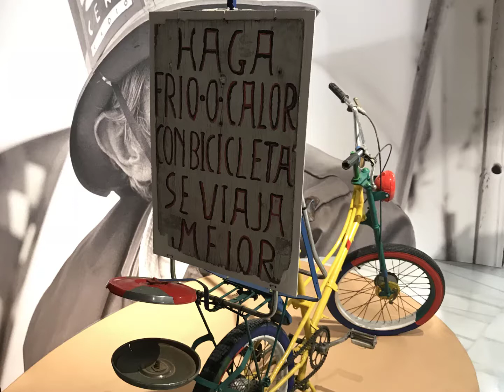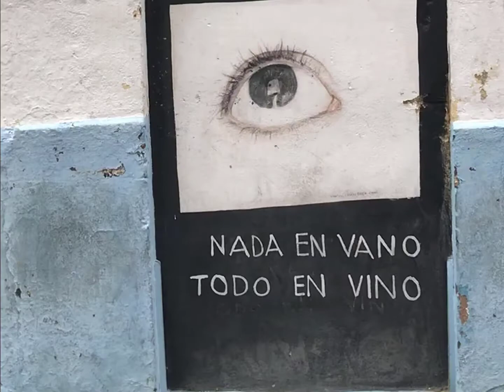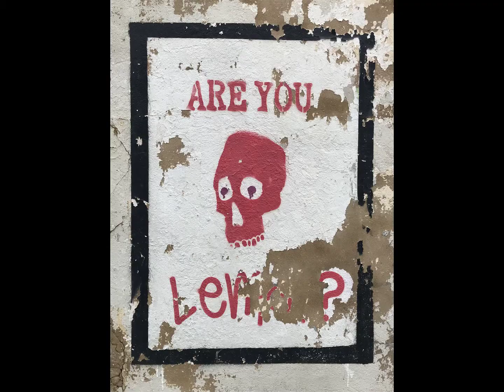Valencia 2018 - I HAVE A QUESTION FOR YOU!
Valencia. vacation. street art. music by me... what a great city!